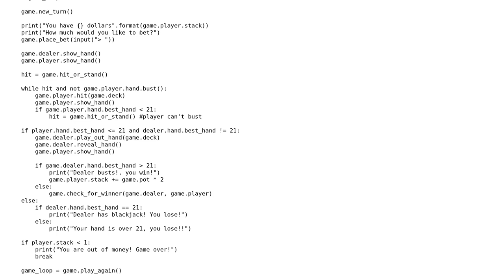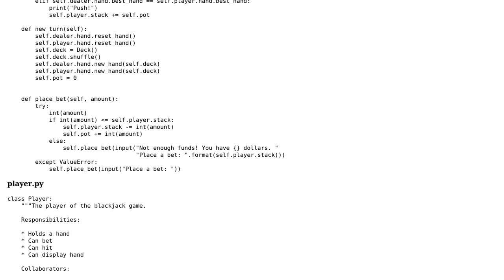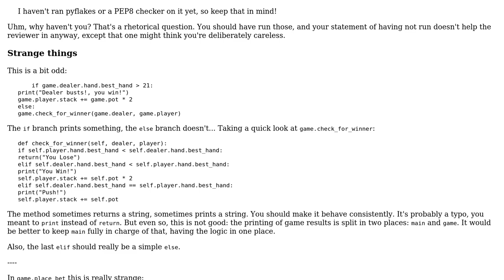Code Review: OO Blackjack game design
With thanks & praise to God, and with thanks to the many people who have made this project possible! | Content (except music & images) licensed under CC BY-SA | Music | Images & others | With thanks to user John Mitsch user janos and the Stack Exchange Network Trademarks are property of their respective owners. You are responsible for your own actions.